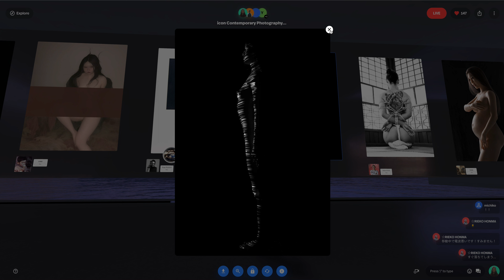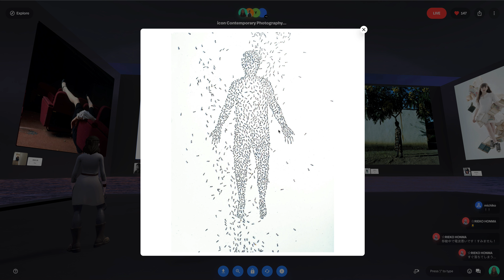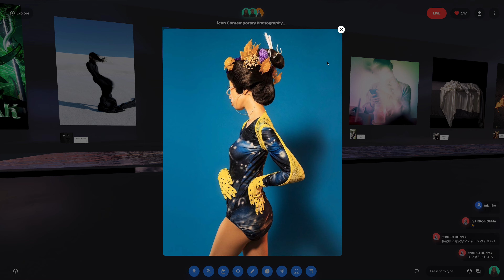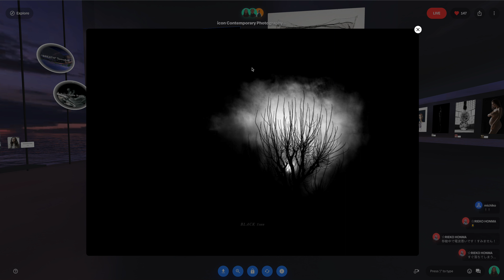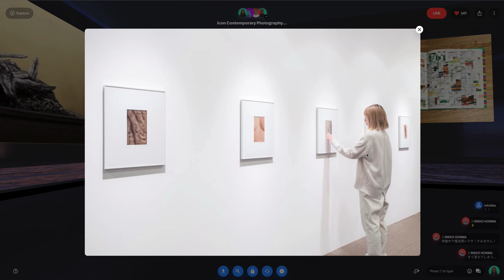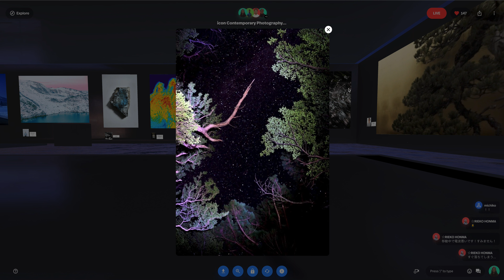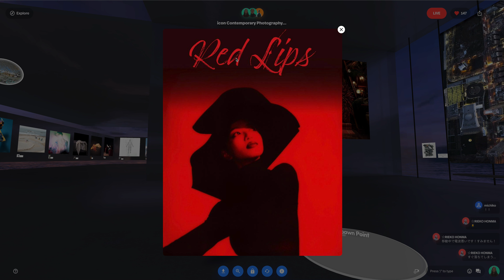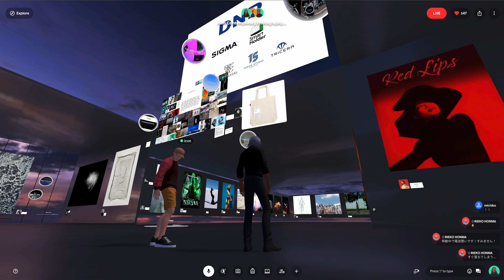icon CONTEMPORARY PHOTOGRAPHY 2023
icon CONTEMPORARY PHOTOGRAPHY 2023 は9/15~18に六本木AXISギャラリーで開催する展示のメタバースが完成したので、今年第一回目のメタバーストークイベント開催決定！

記念すべき初回は

8月15日、火曜日
午後21時からメタバース会場にて

主催の池谷友秀さんに
今回のiconについての想いを語って頂きます！
出展者紹介やクラファンの説明を行いました。

クラファンではオリジナルトートバッグやiconならではのコミッションワーク